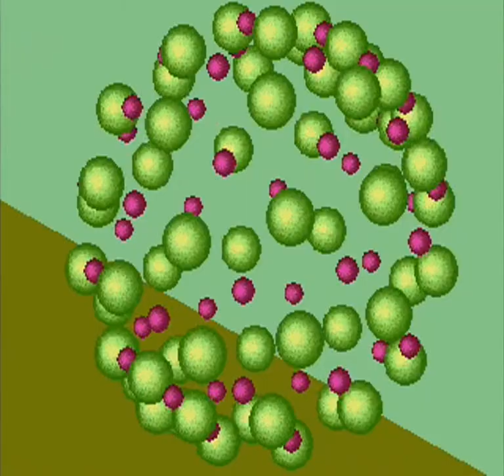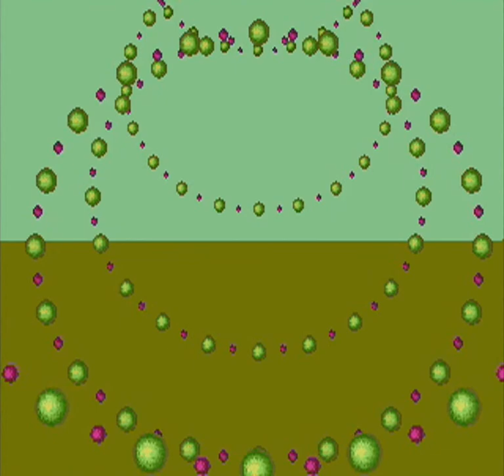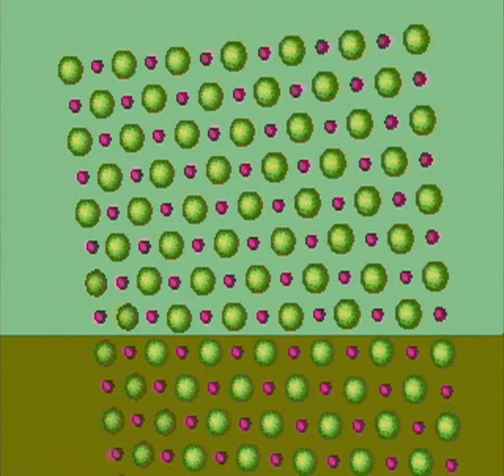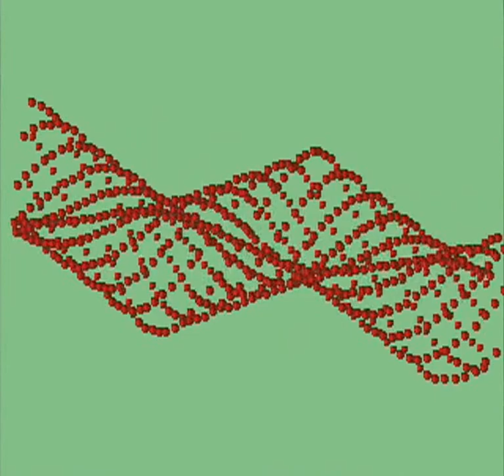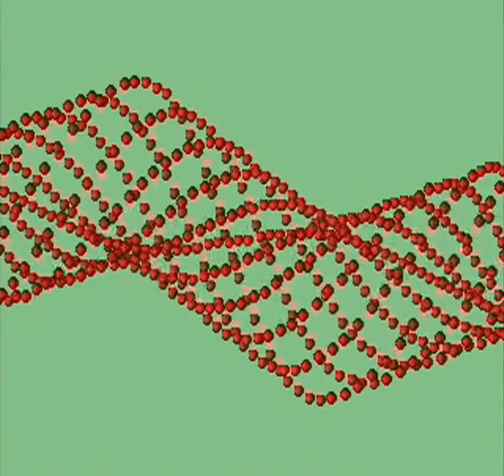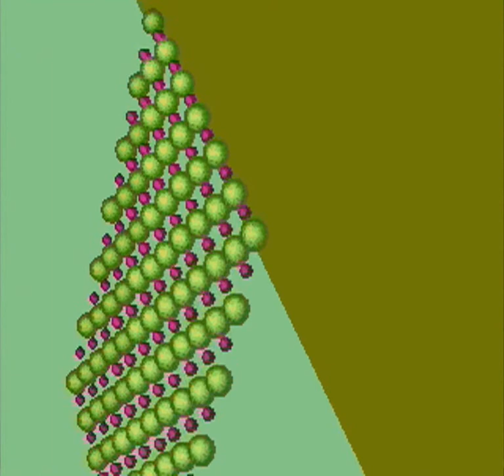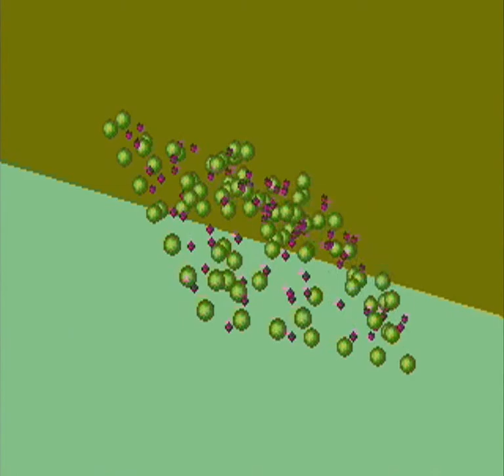Zarquon - Metamorphosis - Acorn demo (50 fps)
Zarquon - Metamorphosis. Released in 1995.

Captured from an Acorn R260 (Archimedes 540) - ARM3 at 26 MHz, 8 MB RAM.